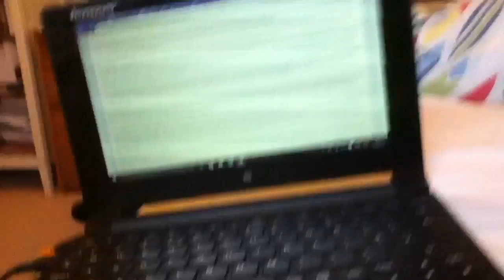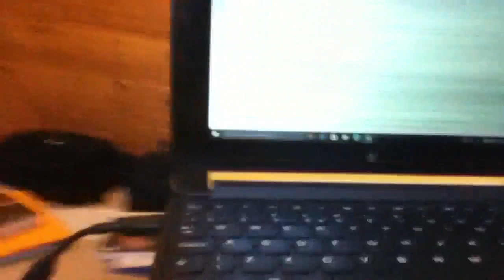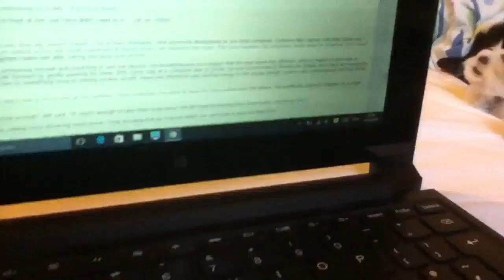Subspace Emissary's Worlds Conquest FULL READING: Part 36 - Things Fall Apart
Again, sorry for the shortened length. This time it was because I ran out of storage space on my device.

In which the kids - no joke - suffer from extreme trauma following Lucario's horrific butchering of the crocodiles. Shit's fucked.